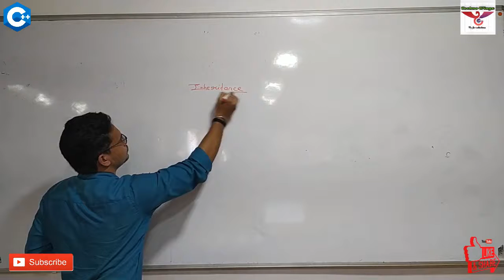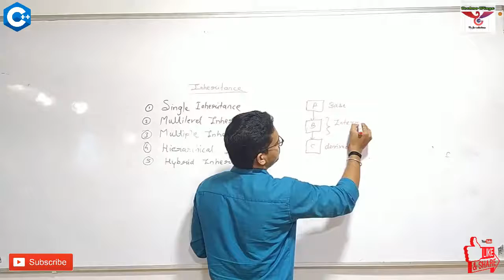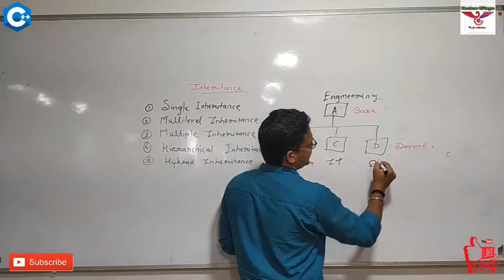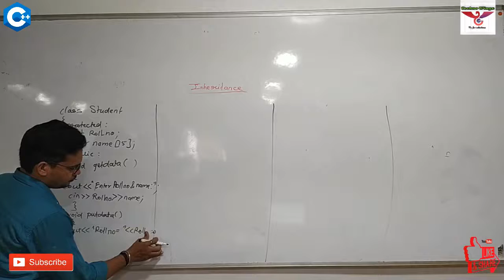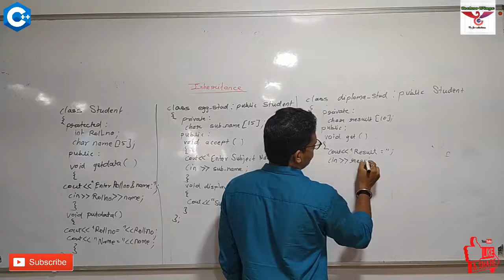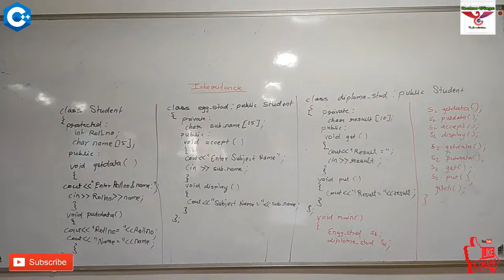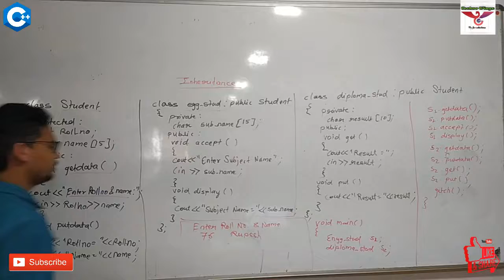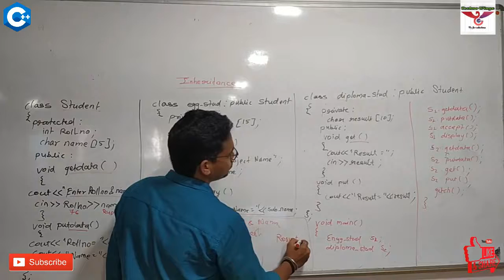C++ Inheritance | Hierarchical Inheritance | Inheritance Types | Techno Wings | OOP Lecture 20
C++ Object As Function Argument | Pass by Value | Pass by Reference | Techno Wings | OOP Lecture 12

C++ program To Display Star Pyramid and Number Pyramid | For Loop | Techno Wings | OOP Practical 7

C++ program To Check Prime Number using While loop | While loop| Techno Wings | OOP Practical 5

OOP Looping, for loop, while and do while loop and switch case - sem 3rd diploma in CO - marathi